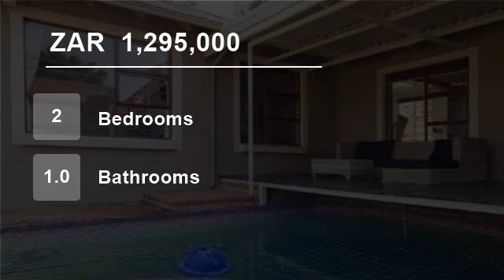2 Bedroom House For Sale in Northwold, Randburg, South Africa for ZAR 1,295,000...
Northwold property for sale, Randburg.

This delightfull modern spacious cluster is set in the heart of Northwold.

Amazing finishes throughout this lovely home. Tastefully decorated, invites you to move into open plan tiled lounge / dining room with featured fireplace.

Designer kitchen with lots of cupboards and space fo...